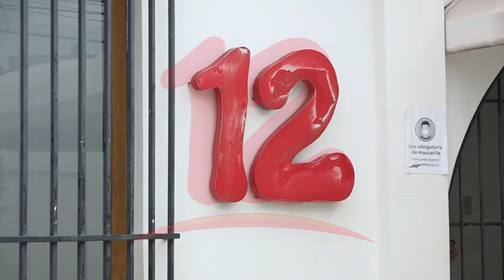Guillermo Jacoby se solidariza con Canal 12 ante embargos arbitrarios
NosResistimosAlEmbargo Presidente de APEN se solidariza con Nicavisión ante embargos de la DGI.